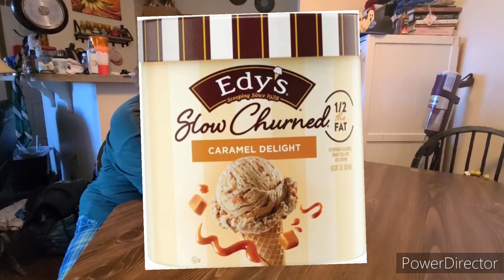Edy's Slow Churned Caramel Delight Ice Cream Review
Check another flavour off of our Edy's Slow Churned list.